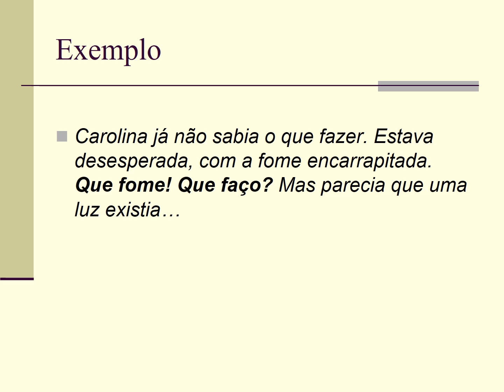tipos de discurso m%D3dulo iv